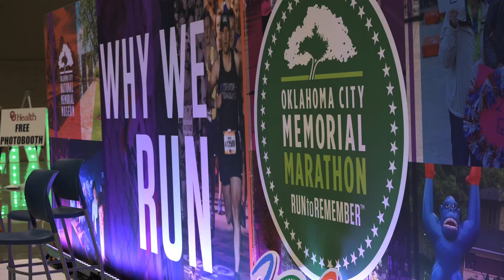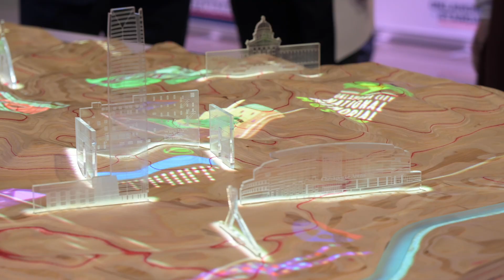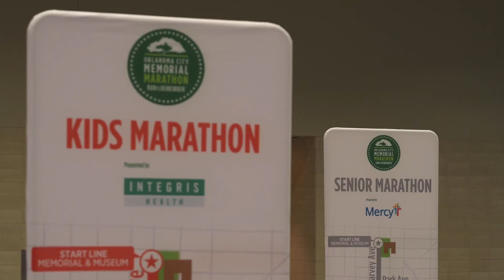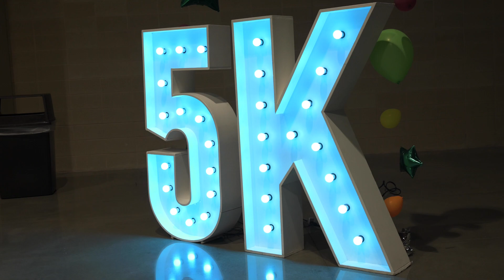2023 Health & Fitness Expo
WHAT a start to Race Weekend! Thanks for coming out to the 2023 Health & Fitness Expo!